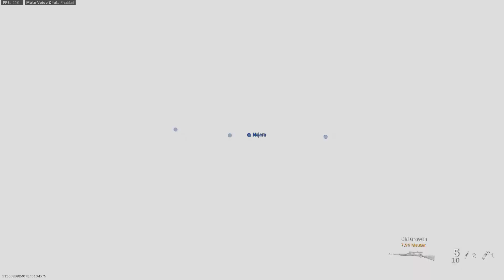P90 - Call of Duty Modern Warfare 2019: Domination Multiplayer Gameplay (No Commentary)